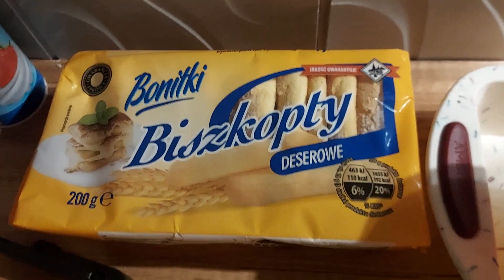Wiosenny Sernik na zimno 🍰🍰